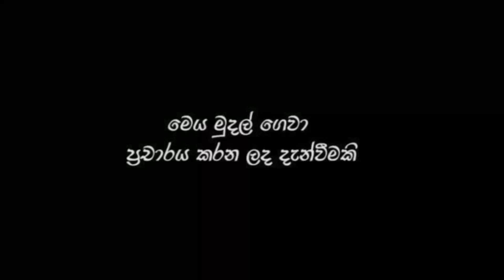මගේ ඔක්කොම ගන්න චන්ද්‍රිකාගේ ගන්න එපා රනිල් ඉල්ලයි